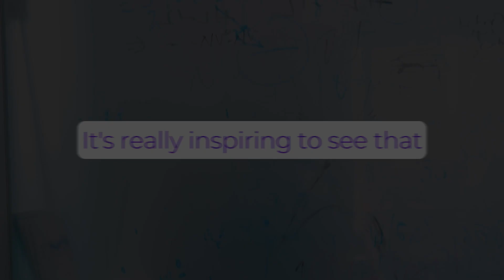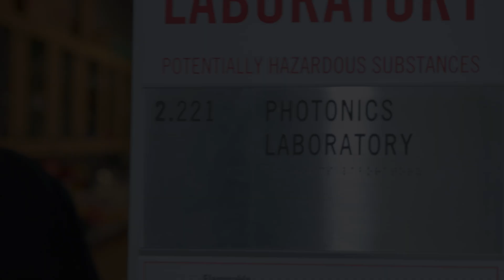CCNY Science - 2024 Valedictorian Addhyaya Sharma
Addhyaya (Addy) Sharma is graduating with a B.S. in Physics, and a minor in Mathematics. Addy is a Macaulay Honors student with a 3.96 GPA, and he is the 2024 City College Division of Science Valedictorian. Addy is the President of the Physics Club, where he has spearheaded events like the Inaugural CCNY Integration Bee and advocated for equal opportunities in STEM.

His time at City College was highlighted by two years of research at the Laboratory for Nano and Micro Photonics, co-authorship of a research article published in the Nano Letters journal, summer research at National Institute of Standards and Technology (NIST), and an international conference where he presented his research. This summer, he will continue his research at NIST and prepare to join University of Chicago’s Quantum Engineering PhD program in the fall.

0:00 Intro
0:19 Why CCNY
0:35 Memories
1:02 Starting in a lab
1:38 E-Sports and Guitar
2:01 Starting a Ph.D.
2:23 Faculty/Staff support